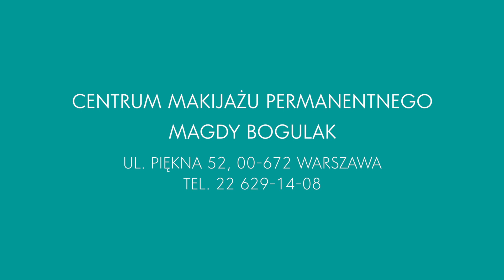Makijaż permanentny ust Long-Time-Liner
Zapraszamy na film z zabiegu makijażu permanentnego ust
Więcej o zabiegach na: